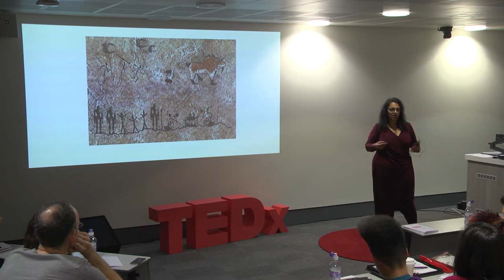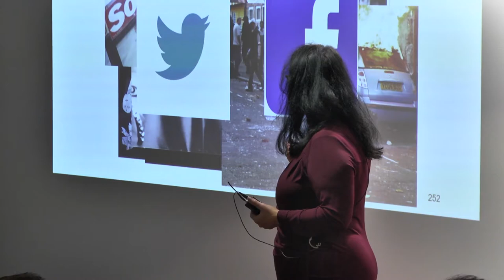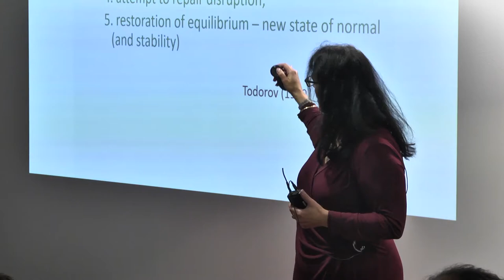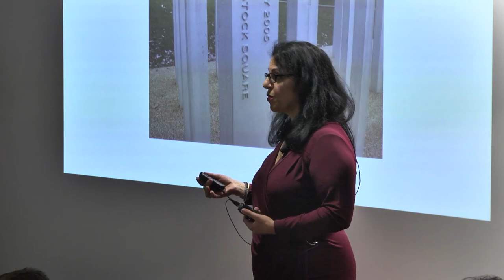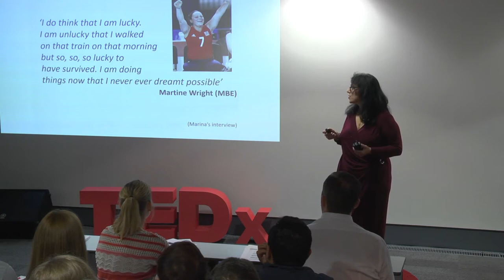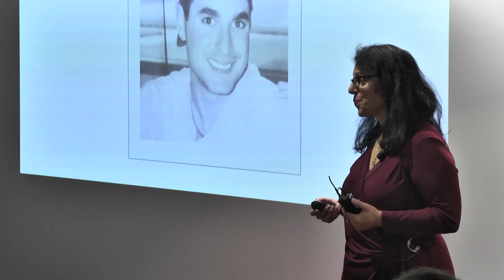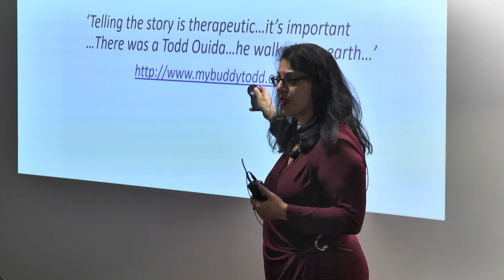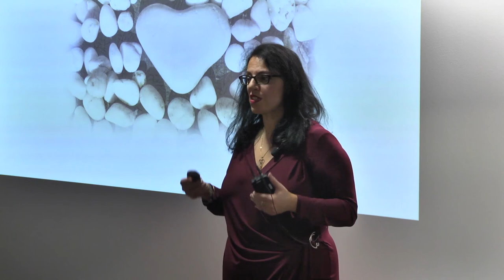Telling stories: Narratives as life experiences | Marina Lambrou | TEDxKingstonUponThames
Marina examines the power of narrative in all its forms and how they help us to make sense of the world and our place in it whether at the level of the personal, national or cultural. Marina also talks about the basic story form and what makes a “good” story before moving on to personal narratives dealing with trauma.

Dr. Marina Lambrou is an academic at Kingston University with over 20 years’ experience of teaching in language and linguistics. She researches and publishes personal narratives, including trauma narratives from survivors of 7/7 and 9/11, as she is interested in how people construct, evaluate and narrate their experiences. Marina is an accredited Life Coach and uses storytelling as part of her practice.